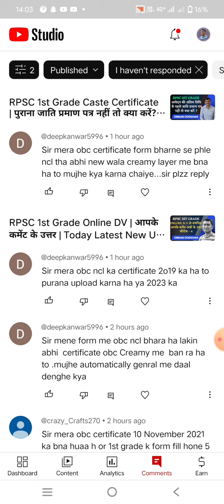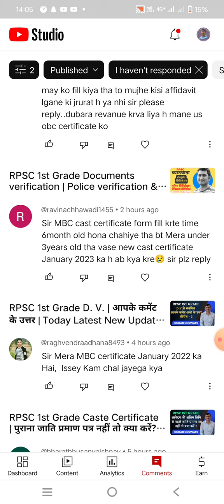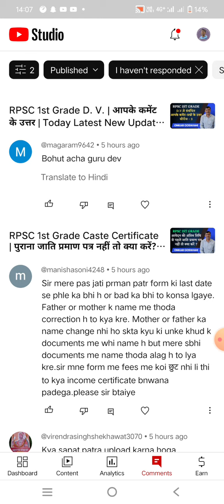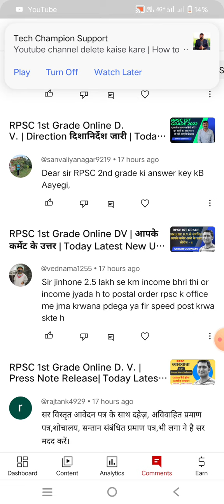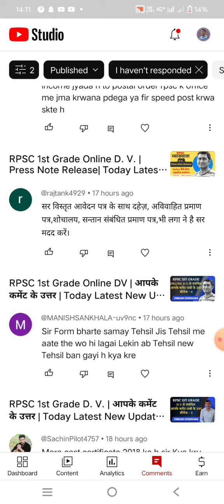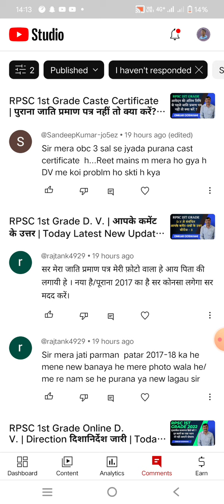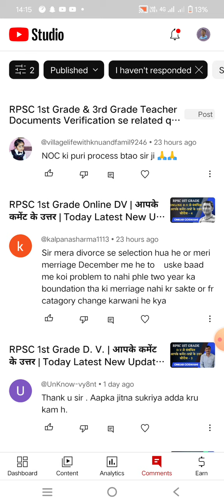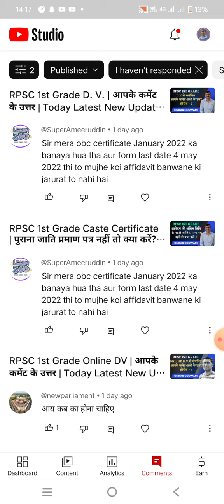RPSC 1st Grade Online DV | Document Veri. | आपके कमेंट के उत्तर | 1st Grade Result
RPSC 1st Grade Online DV | Document Verification | आपके कमेंट के उत्तर | 1st Grade Result